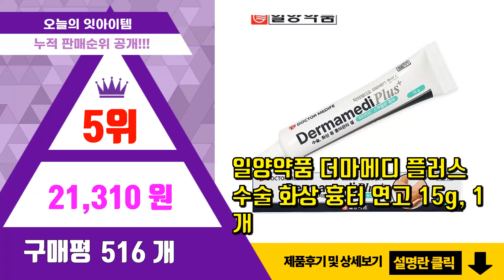흉터연고 추천 판매순위 Top10 || 가격 평점 후기 비교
❤️❤️❤️요즘 가장 많이팔린 흉터연고 추천❤️❤️❤️

[00:01]
10위. 힐텀스카겔 수술 상처 켈로이드 흉터 연고 15g, 1개 [22,810원]

[00:06]
9위. #[당일배송] JOYPRETTY 흉터제거연고 화상연고 수술흉터 켈로이드제거 흉터 관리 흉터재   [17,800원]

[00:11]
8위. 미샤 시카딘 하이드로 센텔라스카 연고 20g, 1개 [8,070원]

[00:16]
7위. 힐텀스카겔 수술 상처 켈로이드 흉터 연고 15g, 3개 [52,410원]

[00:21]
6위. 메나리니 더마틱스 울트라겔 수술 화상 흉터 15g S-18, 1개, 15ml [18,410원]

[00:26]
5위. 일양약품 더마메디 플러스 수술 화상 흉터 연고 15g, 1개 [21,310원]

[00:31]
4위. #[당일배송] DRYMATINE 흉터연고 흉터제거연고 재생크림 상처흉터연고 여드름흉터 수술흉   [28,000원]

[00:36]
3위. 메나리니 더마틱스 울트라 겔 15g+면봉 증정, 1개 [19,500원]

[00:41]
2위. 메디폼 스카겔 연고 12g, 1개 [23,000원]

[00:46]
1위. 시카 슈어겔 흉터 연고, 1개 [18,900원]